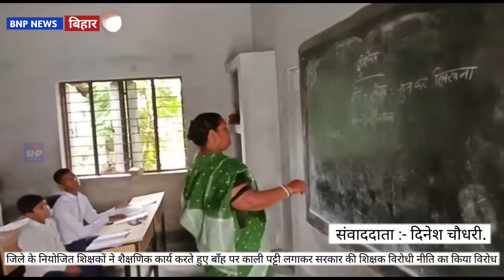जिले के नियोजित शिक्षकों ने शैक्षणिक कार्य करते हुए बाँह पर काली पट्टी लगाकर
जिले के नियोजित शिक्षकों ने शैक्षणिक कार्य करते हुए बाँह पर काली पट्टी लगाकर सरकार की शिक्षक विरोधी नीति का किया विरोध